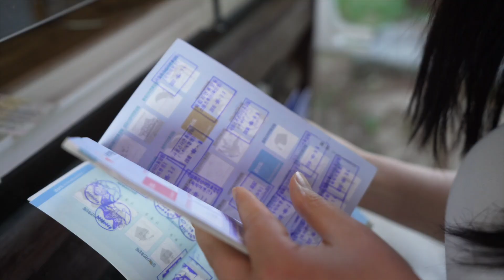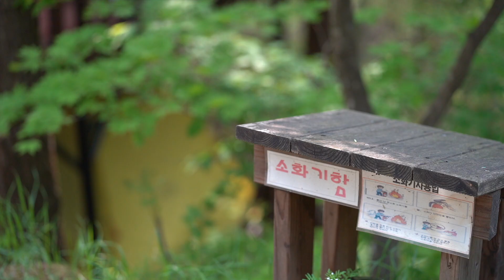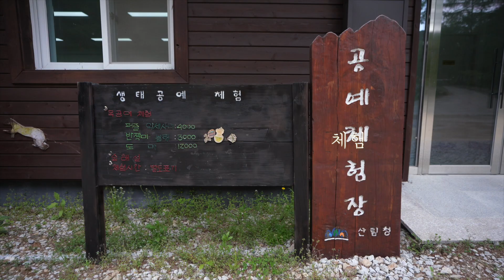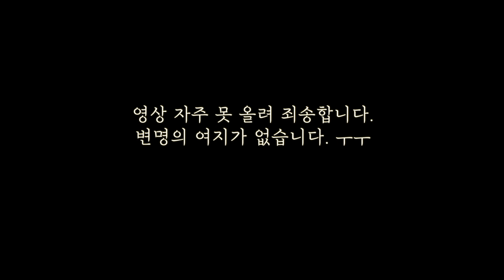캠핑맛집 | 1박 20,000원. 5성급 자연휴양림 | 청옥산자연휴양림 | 가족캠핑 | 캠핑요리 | 미니멀캠핑 | 캠핑브이로그 | Camping vlog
입이 열 개라도 할 말이 없습니다.
해도 너무하는 무늬만 유튜버.. ㅎㅎ

언제부터인지 영상 편집이 잘 되지 않아 팽개쳐두고 있다가 짬 내서 편집을 해보았습니다.
너무 오랜만에 해서 그런지 방법도 까먹어서 편집하는 시간도 곱절로 더 걸리네요.
정말 죄송합니다. ㅜㅜ

[자주 사용하는 장비 정보]
 (궁금해하시는 분들이 계셔서 적어 놓습니다. 쿠팡 링크 따로 안 달겠습니다. 구입 하시려면 그냥 최저가 검색해서 구입하세요. 광고X)

 - 텐트: 노스페이스 베스티언4, 힐레베르그 니악, 빅아그네스 카퍼스퍼 ul4, 피엘라벤 아비스코돔2, 텐트마크디자인 서커스TC DX, 노르디스크 알페임 19.6, 백컨트리 제너두4P, NOS 노매드빅돔클래식, 콜맨 아스테리온
 - 타프: 힐레베르그 20XP, 제로그램 미니멀리스트3, 트라우마 실타프, 해피캠퍼 헥사타프, 위켄즈 사각실타프, 더캠퍼 타프쉘터
 - 타프폴: 코베아 마스터슬라이드 280, 200, 제로그램 슬라이드220
 - 침낭&매트: 예티(퓨전드라이1700, 퓨전드라이900), 몽벨 다운허거EXP, 캠핑ABC 덕다운400, 니모 스위치백, 니모 조르 레귤러,  발포매트(제조사 모름)
 - 코펠&팬 : 안성주물 전통그리들(대), SKEPPSHULT 주물팬, 롯지그리들(10인치, 8인치), 유니프레임 fan5 DX, 스노우피크(마이크로캡슐, 솔로쿠커 티타늄, 콤보더치 듀오 ), 백마 왕초 프라이팬, 발키엘레 주전자 1.5L, MSR 피카 티 포트 주전자 1L, 르크루제 캠핑그릴 세트
 - 식기류: 스노우피크 (시에라컵 티타늄, 티타늄 싱글컵 600, 450, 330, 티타늄 접시), 쿠필카(플레이트, 볼 컵, 클래식 컵), MSR 딥디시 플레이트, 페트로막스 접시
 - 기타주방용품: 스노우피크 칼도마세트M, 오피넬 클래식 No8(올리브), 스노우피크 집게 CS3770, 스노우피크 티타늄 커트러리세트, 콜맨 커트러리세트, 어네이티브 우드트레이
 - 커피용품: 칼리타 핸드밀 그라인더 kh-3, 유니프레임 커피바넷, 비알레티 레인보우3p 그린
 - 스토브: 미니멀웍스 파워스토브,  MSR리엑터1.7, 소토 레귤레이터 ST-310, 코베아(듀얼플레임, 캠프4, 8911), 네이처하이크 플레이트버너
 - 토치: 소토 토치 ST-480, Top&Top 분리형 롱토치
 - 그릴&화로: 유니프레임 마키그릴M, 혼마그릴 m310, 덴쿡 1300, 아베나키 메쉬화로대, 유니프레임(미니로스터, 멀티로스터)
 - 테이블: A.NATIVE(우드 라운지로우테이블, 스틸 매트블랙테이블), 헬리녹스 테이블원, 슬림IGT, 캠프라이프IGT
 - 체어: NOS우드체어, 베른(쁘띠체어, 컴팩트릴렉스체어), 콜맨 폴딩체어, 헬리녹스 빈폴 콜라보 체어홈
 - 랜턴: 베어본즈 (에디슨3P, 레일로드), 크레모아3M, 크레모아미니, 코베아 프리미엄티탄, 콜맨(루미에르, 노스스타가솔린), 스노우피크(녹턴, 호츠키), 퓨어핸드
 - 수납용품: 토르컨테이너 75L, 고든밀러(50L, 30L), 하이브로우(캐리어 박스, 밀크박스), 스텐리 런치박스, 트러스코 공구함(T-320, Y-350)
 - 수납선반 및 정리: 오빌 3단쉘프, 미니멀웍스 인디언행어, 유니프레임st 쿨러받침대(블랙)
 - 쿨러&저그: 콜맨 스틸쿨러(그린), 스텐리 쿨러(28L, 15.1L, 6.6L), 스텐리 워터저그 (7.5L 3.8L), 피코크 워터저그 8.1L
 - 난로: 위너웰 우드랜더 더블뷰M, 토요토미(옴니230, 반사식 H-29), 가스피아 PGH-1000(휴대용 부탄난로)
 - 파워뱅크: 유캠프 파워셀
 - 카트: 메탈테크 4피트 아시바
 - 해먹: eno 더블네스트, eno 해먹 스트링

[영상촬영장비]
 - 카메라: 소니 A7C, A7M3
 - 렌즈: 소니 16-35GM, 85mm 1.8, 28-60mm
 - 마이크: 로데 비디오마이크 프로 플러스, 비디오 마이크로
 - 삼각대: 멘프로토 190proX, 맨프로토 픽시
 - 짐벌: DJI 로닌SC

[캠핑 식단]
 - 1일차 저녁: 티본스테이크, 슈림프크림파스타, 샐러드
 - 2일차 아침: 갈릭난, 치킨커리
 - 2일차 점심: 해물라면
 - 2일차 저녁: 닭날개 간장치킨
 - 3일차 아침: 샌드위치